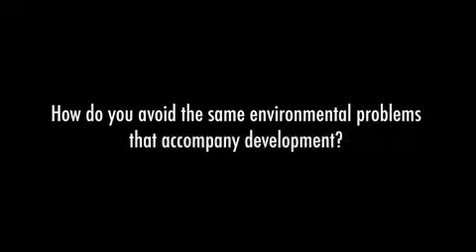2008 Gatekeeper Trip: Ugandan President on the Environment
Twice a year the International Reporting Project (IRP) awards up to 12 U.S. "gatekeeper" editors fellowships to travel as a group on an intensive fact-finding visit to a single important but somewhat under covered country in the news.

In May 2008 12 senior U.S. editors and producers traveled to Uganda for a 10-day International Reporting Project (IRP) Gatekeeper Editors trip. They were accompanied by Ben de la Cruz of Washingtonpost.com, who shot video during the trip.

The editors met with Ugandan President Yoweri Museveni for a two and a half hour interview on a wide range of topics, including HIV/AIDS, population, agricultural development and economic growth. In the following excerpt Museveni answers a question about the environment.